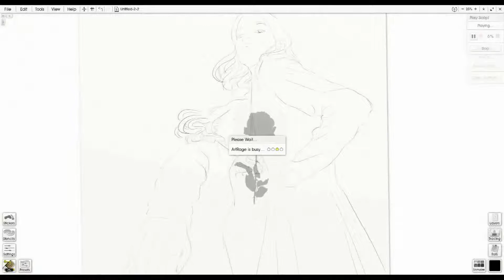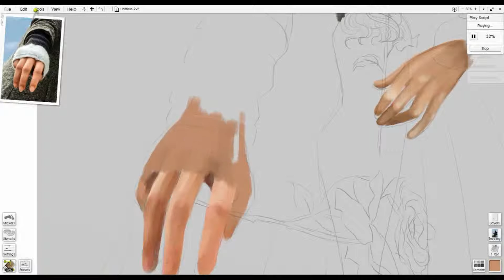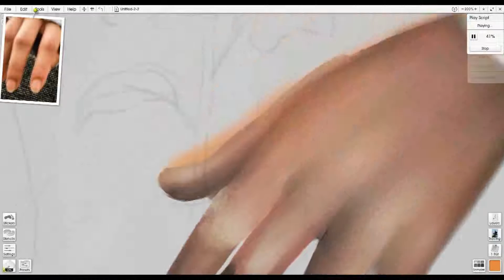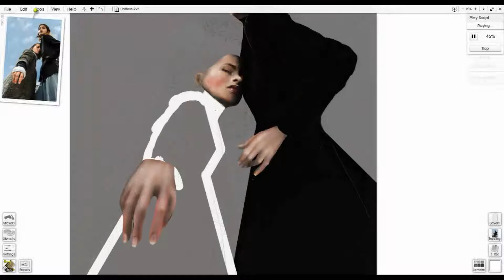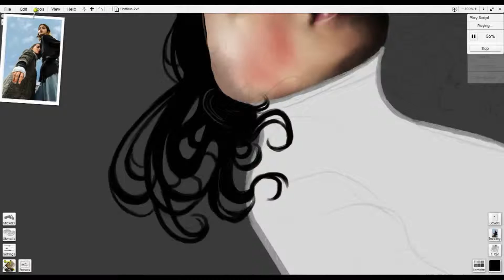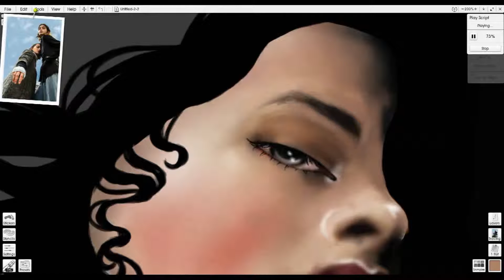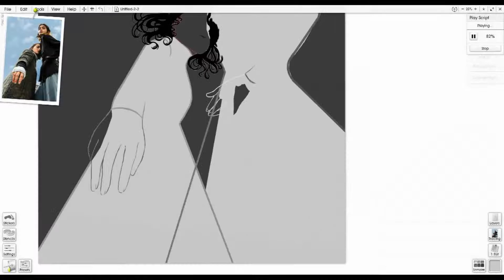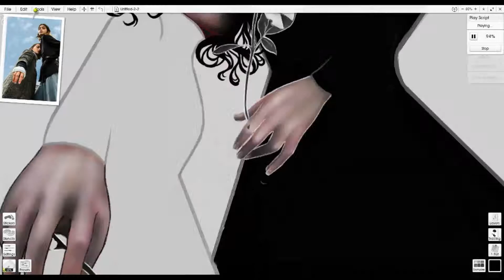DIGITAL PAINTING TIME-LAPSE - SOUL SISTERS - EMMA HAYES CREATIONS